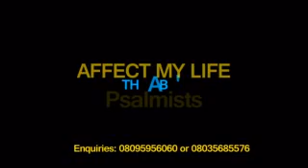Affect my Life (The Abus)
Affect my life, Breath on Me as I look to You for life